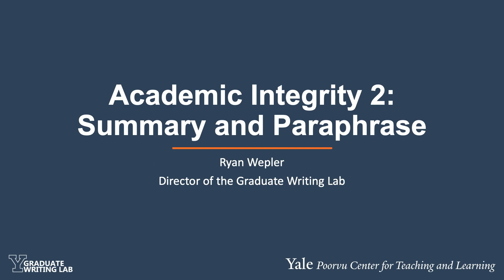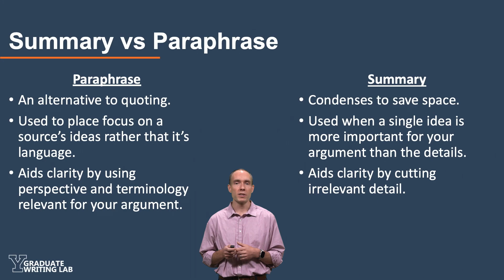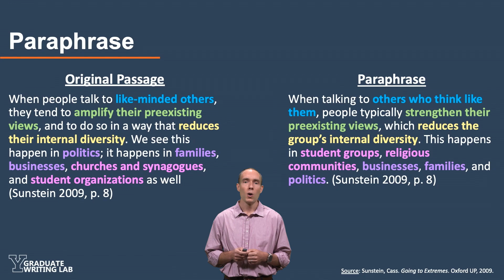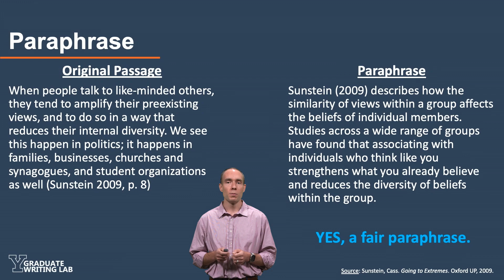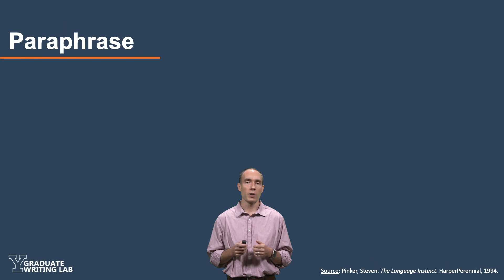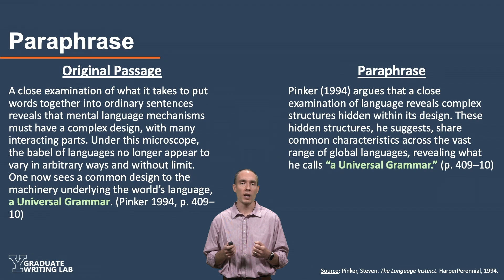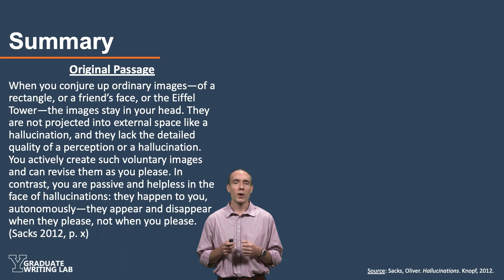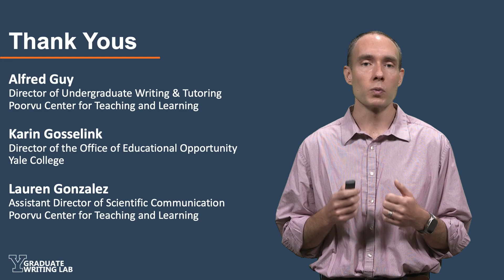Academic Integrity 2: Summary and Paraphrase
Yale Graduate Writing Lab Director Ryan Wepler breaks down examples of summary and paraphrase, essential tools for engaging sources without quoting. He discusses when to employ these strategies for entering an academic conversation, and how to paraphrase a source’s language without plagiarizing.